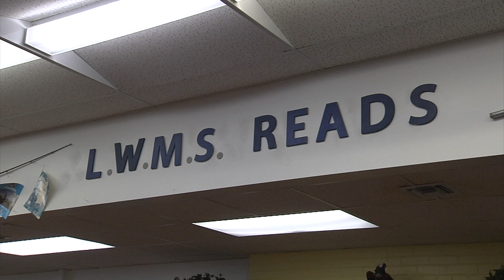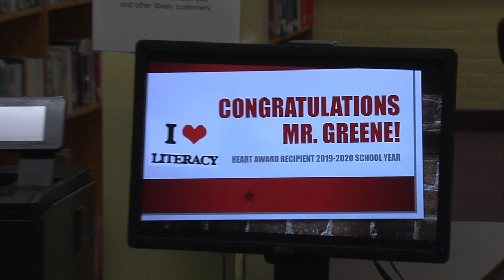Heart Award winners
Every year, the Marion County Association of School Libraries presents the Heart Award to an elementary and secondary principal who exhibits outstanding support for school libraries.  Last week, Brian Greene, principal at Lake Weir Middle School, was surprised by district staff with his award for the 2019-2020 school year.